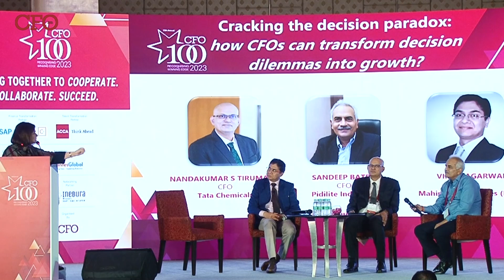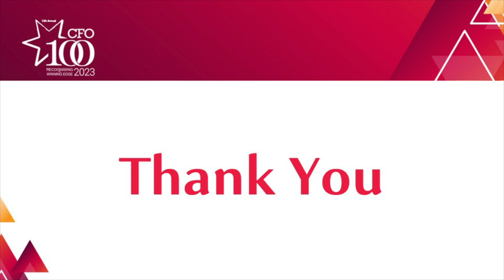CFO India 2023: Cracking the decision paradox: how CFOs can transform decision dilemmas into growth?